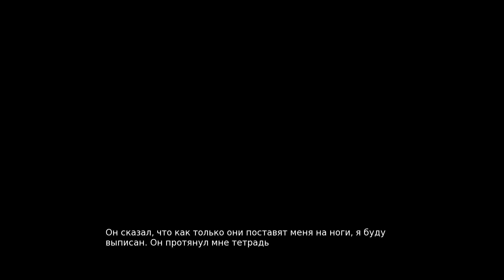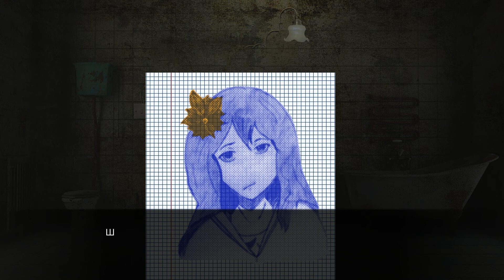04 - ► НОВЫЕ ДРУЗЬЯ ◄ Memories Never Die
Когда всё заканчивается, боль расставания пропорциональна красоте пережитой любви. Выдержать эту боль трудно, потому что человека сразу же начинают мучить воспоминания.
А воспоминания никогда не умирают.
Умирают... Вместе с нами.
И если бы дело было только в любви... Если бы дело было только в ней, то эта дверь перед тобой вывела бы тебя к выходу, а не туда, куда ты попадёшь, открыв ее...

Обязательно посмотри другие прохождения:
История одного неудачника. Бесконечное Лето